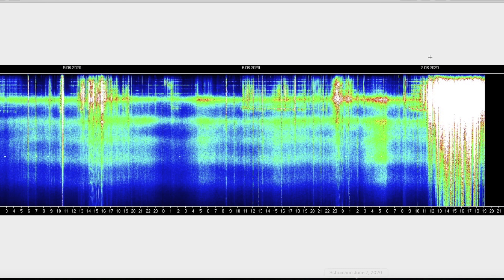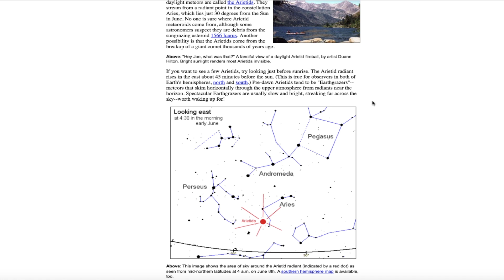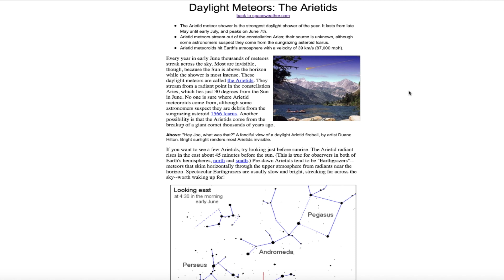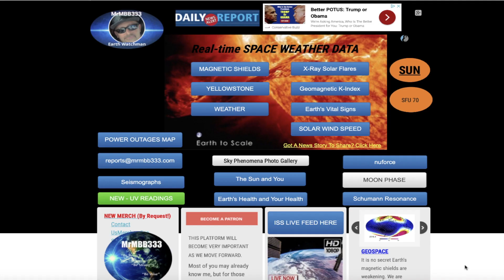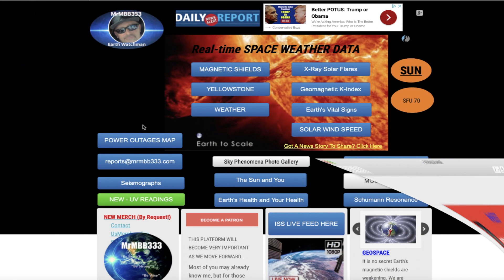How did that EVEN happen! - Looked IMPOSSIBLE...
June 8, 2020:        **Daytime Meteors** - Sky Phenomena!!!

                                        MRMBB333
                                        2487 S. Gilbert Rd,